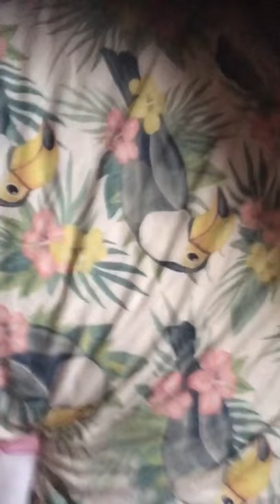Help I am going crazy